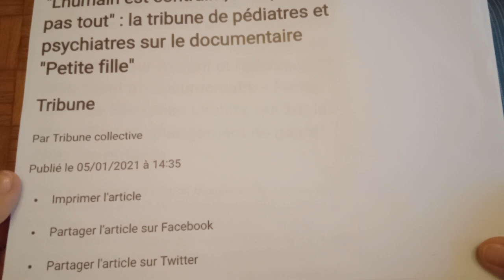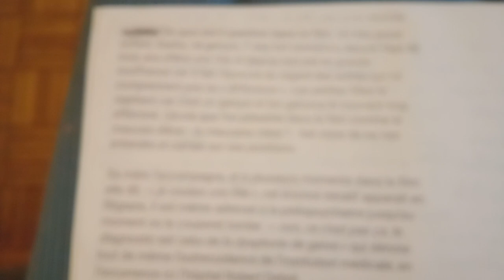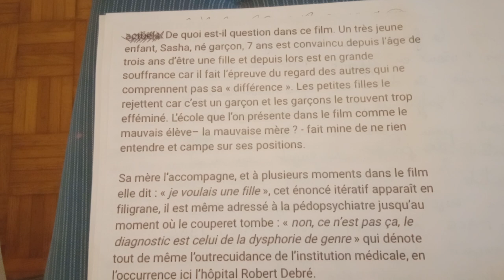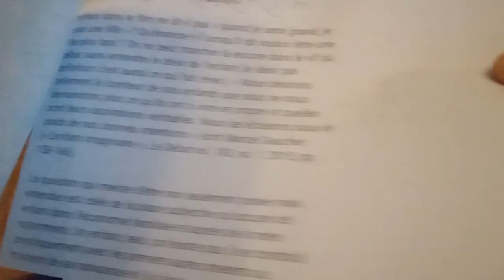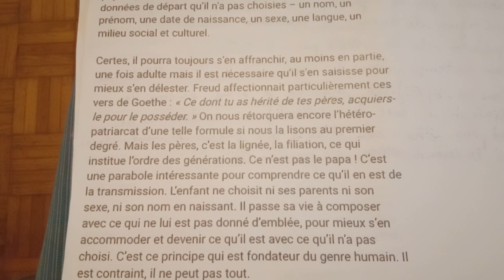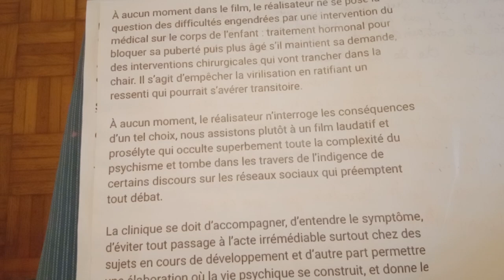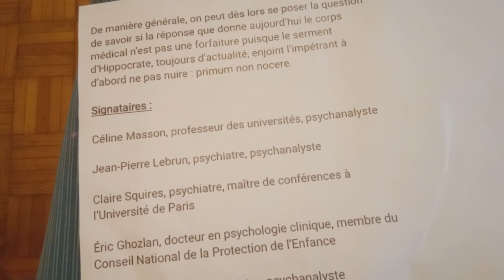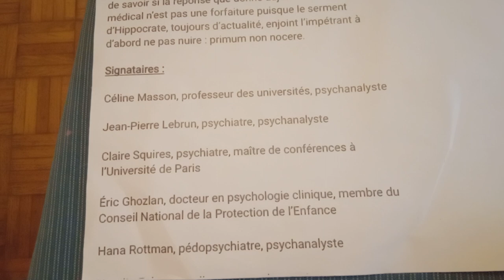Le documentaire "Petite fille ", la saine tribune de pédiatres et psychiatres, lecture.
Marianne, 05 janvier 2021
"L'humain est contraint, il ne peut pas tout" : la tribune de pédiatres et psychiatres sur le documentaire "Petite fille" de Sébastien Lifshitz.
Tribune collective. Description :
"Plusieurs psychanalystes, psychiatres,  pédiatres,  initiateurs de l'Observatoire des discours actuels et des pratiques médicales sur l'enfant et l'adolescent,  réagissent au documentaire "Petite fille " de Sébastien Lifshitz qui fait la promotion du changement de genre chez les enfants.  "